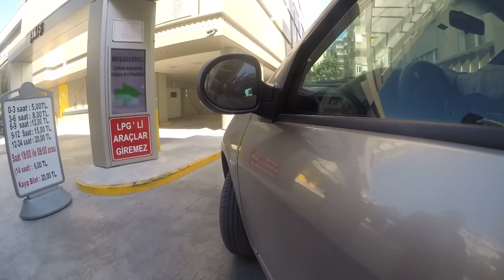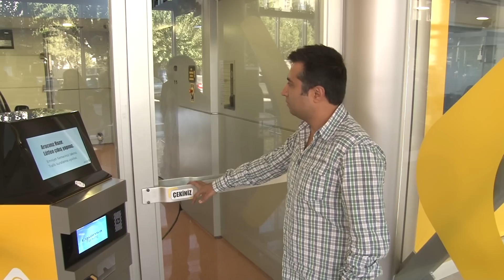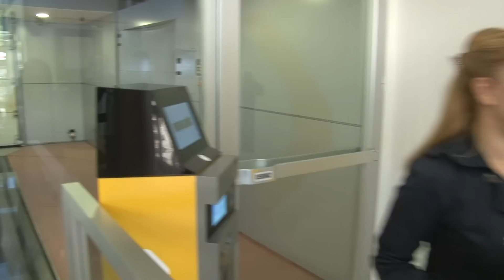Alsancak Tam Otomatik Çok Katlı Otopark - TR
İzmir, Konak, Alsancak Şair Eşref Bulvarındaki  "Tam Otomatik Otopark" Türkiyenin ilk yerli mühendislik ve yerli üretimi ile uygulanan sistemidir.
600 m2 alanda 25 m yükseklikte 280 araçlık parkyeri sağlamıştır.
İzmir Büyükşehir Belediyesine 2014 yılında teslim edilmiş ve yıllık 120.000 park işlemini aşmıştır.